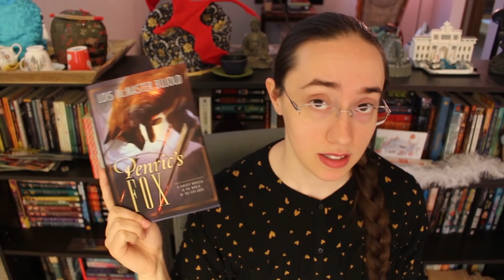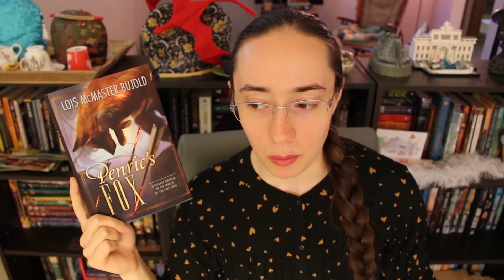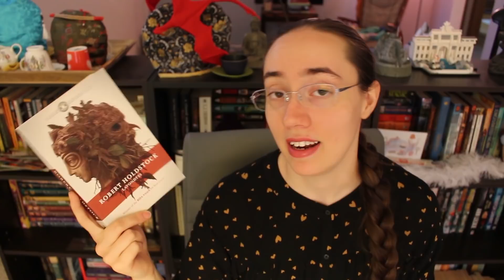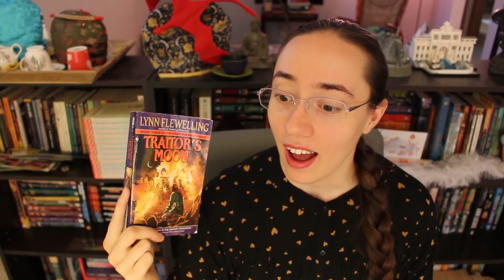Weekly Wrap-Up | September 30, 2018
I have a surprising amount to say about Traitor's Moon this week. There's like 8 minutes on that and genre conventions and how relationships are written. Hm.

THINGS MENTIONED

Monstress, Vol. 3: Haven by Marjorie Liu and Sana Takeda